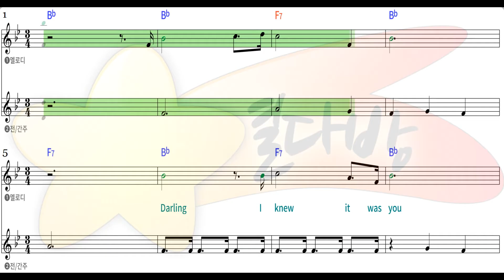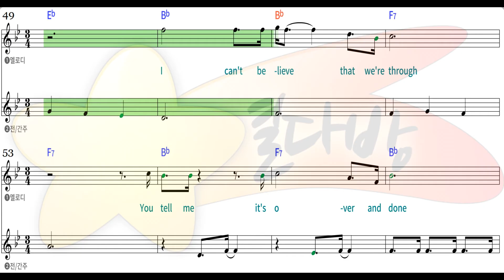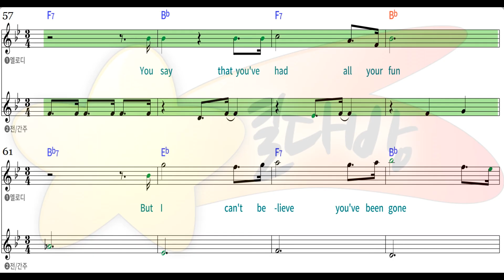[별다방/동영상악보] Loretta Lynn - As soon as I hang up the phone (Melody Sheets on KARAOKE)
Original Key Bb
Transposing Key
Tempo 84
Melody Sheets